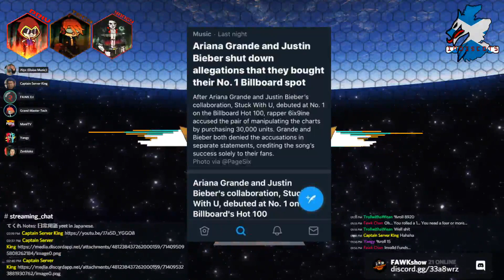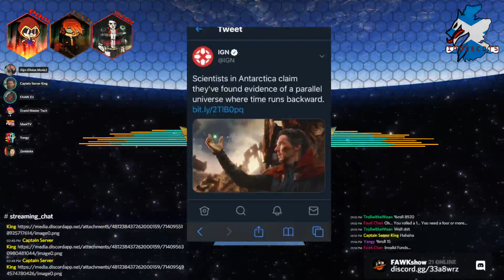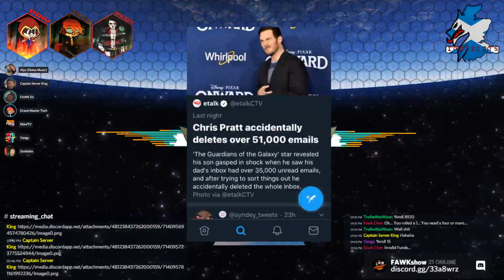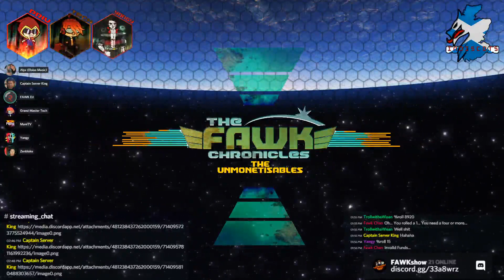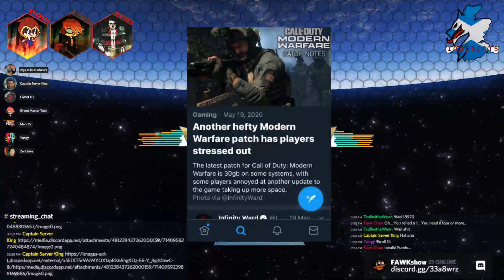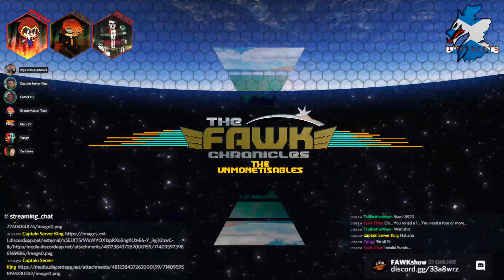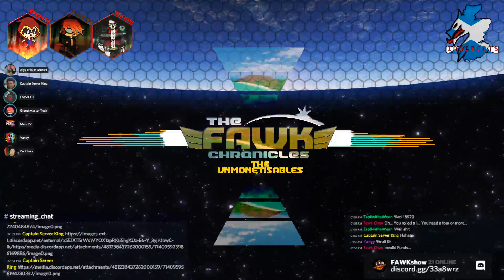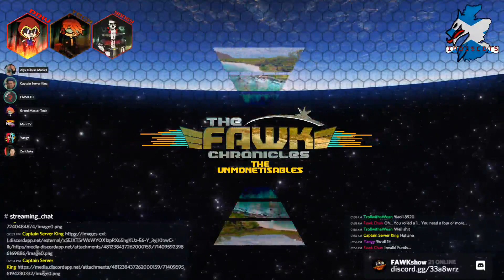Release The Banana And Strawberry Cut - The Unmonetisables #92 (Live Video Podcast) 2020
In this episode of The Unmonetisables Live Video Podcast, we discuss H3H3 vs Keemstar, ReleaseTheSnyderCut and Milkshake Moth Energy. Recorded alongside a live Discord Voice Chat Audience. 2pm Every Sunday in The Fawk Show Discord.

Podcast, Video Podcast, Live Podcast, Audience Participation, Voice Chat.

Please take a look at our associates and network below.

Our Twitters:
Yangy: @YangyYoung
Gingpin: @Gingpin
Cpt Privilege: @fawkcptp
Dr Darkside: @fawkdrd
GM Tech: @fawkgmt
The Show: @fawkchronicles
The FAWK Chronicles content three days a week

The Fawk Chronicles are a part of Indi Scots

Join the search!